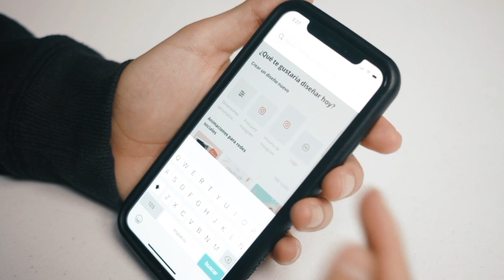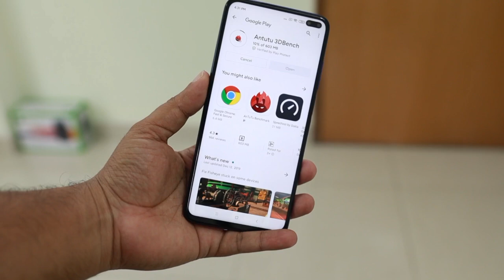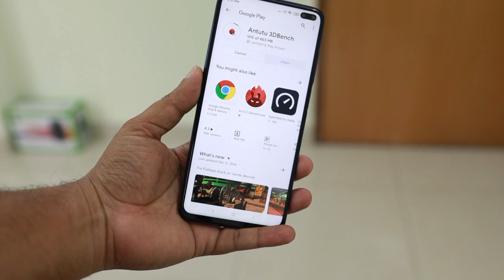Cancelar Plano Da VIVO sem perder o Número